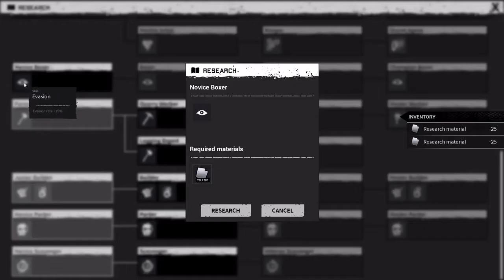Night Of The Dead | Part 2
Hey guys Part 2 here of the 3 part day 1 experience of Night Of The Dead. Sit back and enjoy and let me know if you enjoy the game. This part i set up some traps and tried to get a base going before the day 1 horde wave took over.